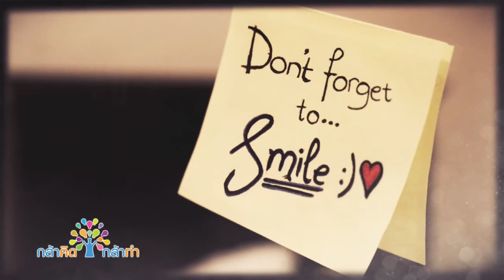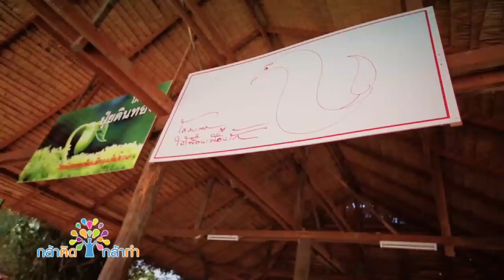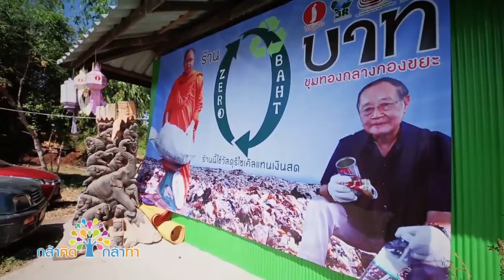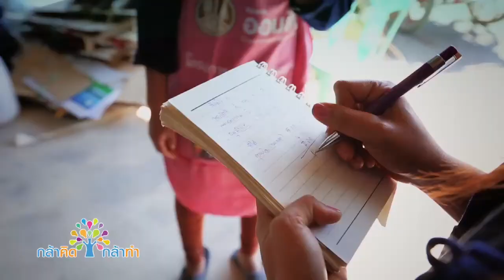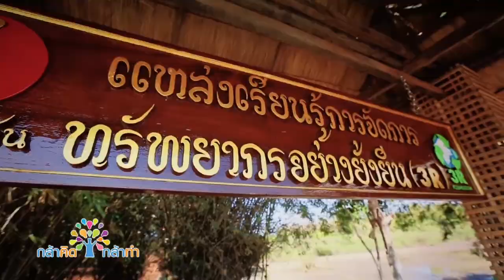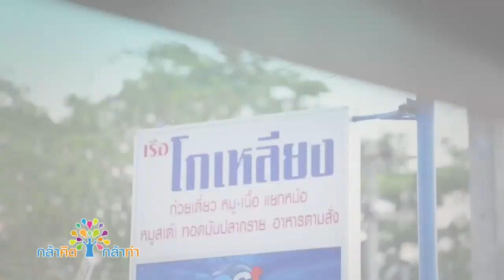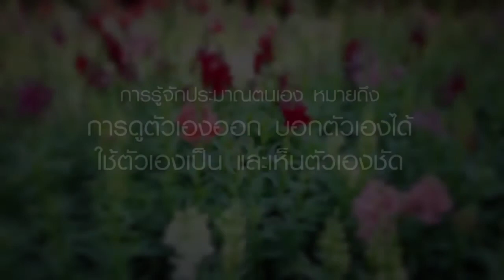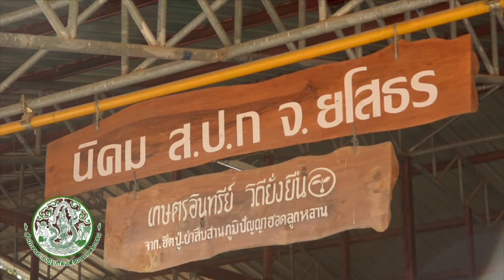กล้าคิดกล้าทำ 26/3/58 [KlakidKlatum]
ช่วงที่ 1 โลกสีเขียว...มหาวิชาลัยพุทธเศรษฐศาสตร์ ไร่เชิญตะวัน จ.เชียงราย
ช่วงที่ 2 กล้าคิดดี...ทำไมต้องก๋วยเตี๋ยวเรือรังสิต?
ช่วงที่ 3 ปิ๊งธรรม กับ ท่าน ว.วชิรเมธี